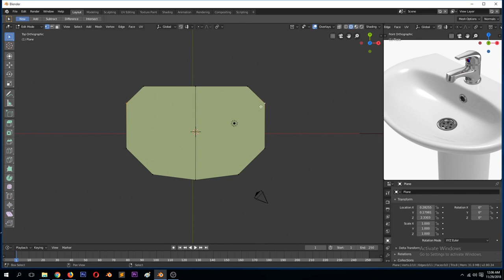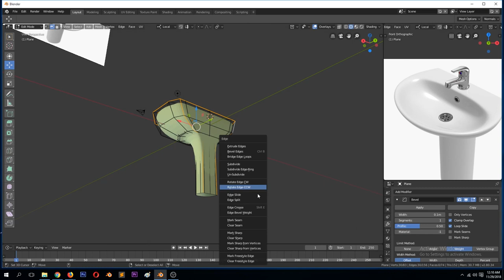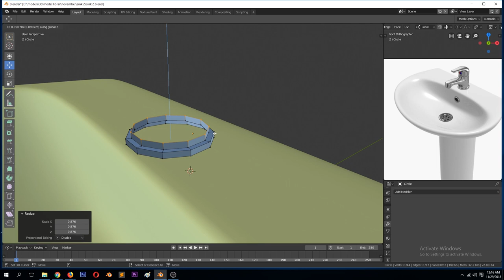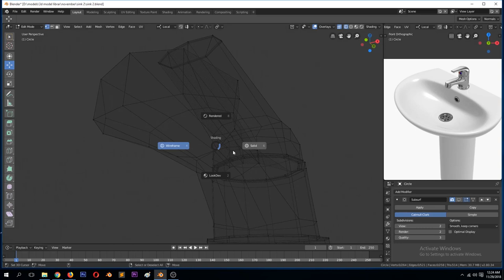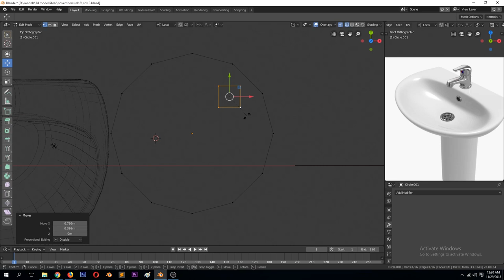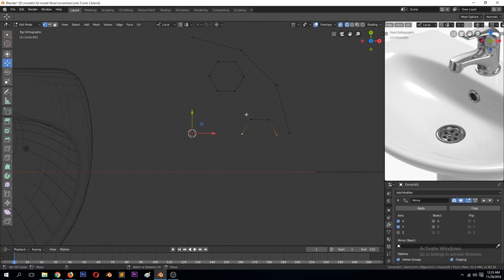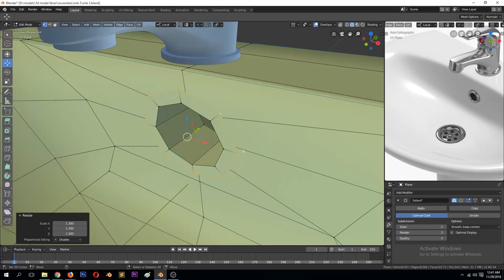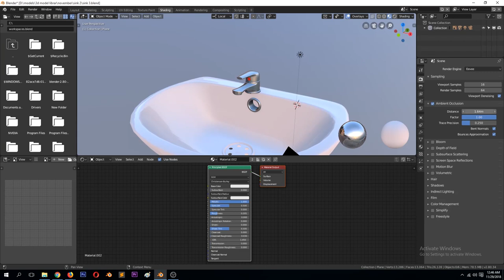modeling a sink in blender 2.8 archiviz 3d assets